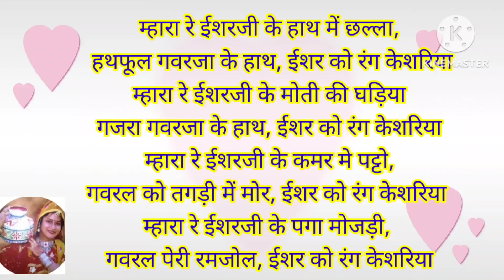गणगौर का गीत - gangaur ka geet -गवरल फूल गुलाब इसर रो रंग केसरिया - with lyrics